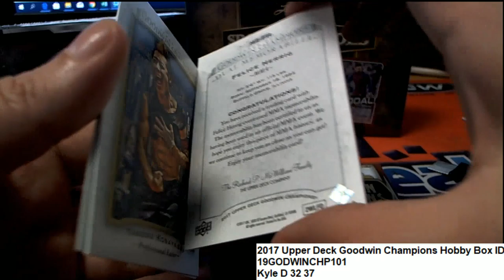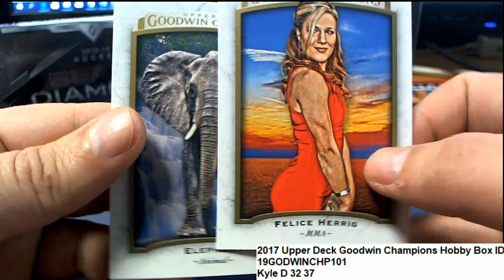2017 Upper Deck Goodwin Champions Kyle's Pack ID 19GODWINCHP101